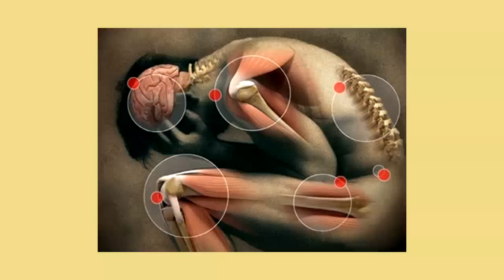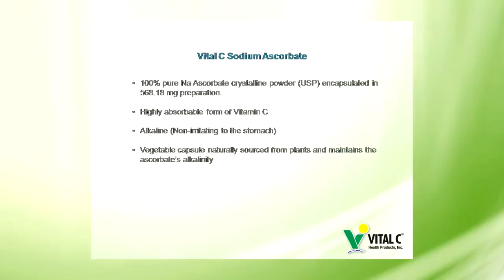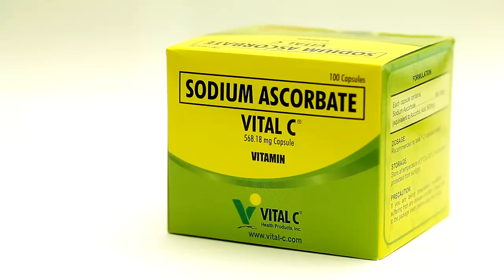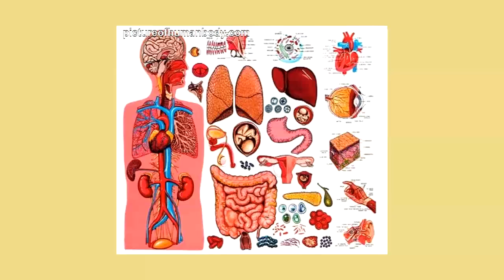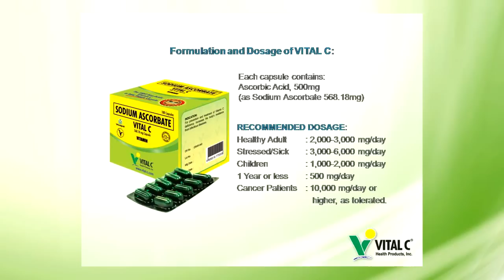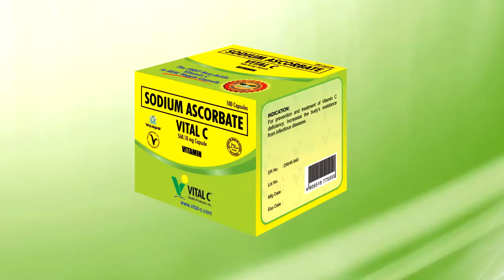VITAL C SODIUM ASCORBATE - Vitamin C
1. Vital C Sodium Ascorbate
The secret to long-term health, well being and youthful vitality lies in one of nature's greatest antioxidants. Harness its full power in Vital C Sodium Ascorbate.  Unlike other forms of vitamin C, it is non-acidic so it is gentle on the tummy and easily absorbed by the body.  It comes in all-natural veggie capsules so there is no harmful or unwanted chemical interaction with Sodium Ascorbate.  And it is perfect for mega-dosing or taking more capsules for optimum results.